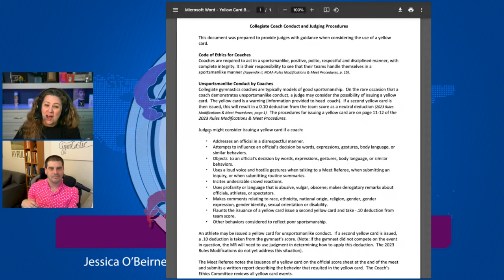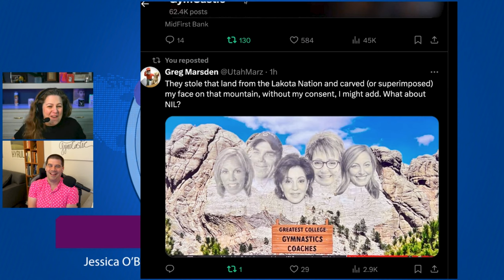College & Cocktails : Regionals Chaos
00:00:00 We are 75% done with Regionals, the first round of NCAA Championships. We will discuss the ups, downs and utter, could crushing pain of defeat so far.

We discuss:

00:01:17:08 Jay Clark's yellow card
00:03:54:11 Scoring better or an illusion? Oklahoma's rough 198 first day and the day two LSU bars saga
00:06:05:00 Greg Marsden's Lakota Nation Tweet
00:06:10:14 Biggest Surprises of advancing teams
00:09:03:00 Most impressive eliminated teams
00:11:25:15 Ohio State
00:12:18:05  Analyst analysis
00:14:35:00 The LSU Kentucky Arkansas Minnesota regional
00:16:15:05 Why Elimination rounds of NCAA Championships should start much earlier in the season
00:17:58:01 Individual Regional Qualifiers from Arkansas Regional
00:18:31:17 The Impossible Scores given on bars
00:19:14:12 Why Mya Hooten and Jordan Bowers are the example of being un-deductable on Floor
00:20:08:23 UCLA's elimination and why Selena Harris's anger is a positive

What is College & Cocktails?
College & Cocktails combines our weekly Behind The Scenes Q&A live podcast with a college meet of the week. It's all part of the bonus content for our Club Members who supporting our work year around. Every week we pick a college meet to watch, then go live, to discuss our immediate thoughts about the meet. For more info on how to watch your favorite elites, Olympic and World medalists in college and all year long, check out The Balance Beam Situation's schedule with links.

For the full episode visit gymcastic.com